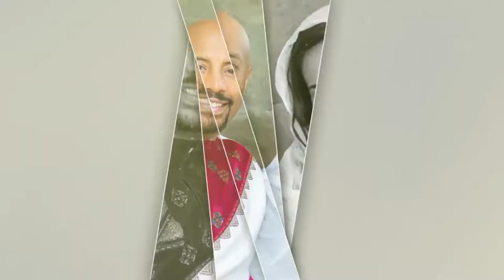Seifu Fantahune Family (Seifu Fantahune & Veronika Nuredin)-የሰይፉ ፋንታሁን ቤተሰብ (ሰይፉ እና ቬሮኒካ ኑረዲን)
Seifu Fantahune Family (Seifu Fantahune & Veronika Nuredin) - የሰይፉ ፋንታሁን ቤተሰብ (ሰይፉ ፋንታሁን እና ቬሮኒካ ኑረዲን) ከልጃቸው ጋር